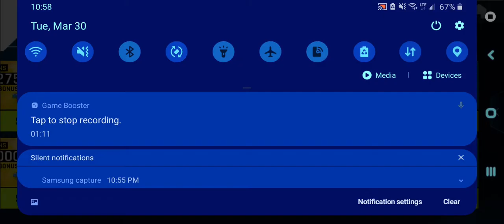Asphaltallica ride the lightning Return of the asphalt 9 series